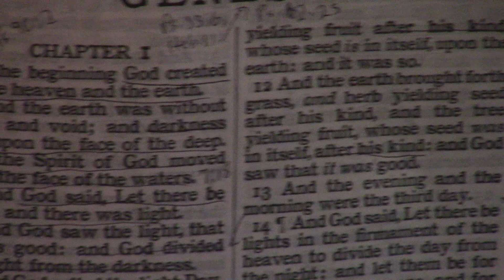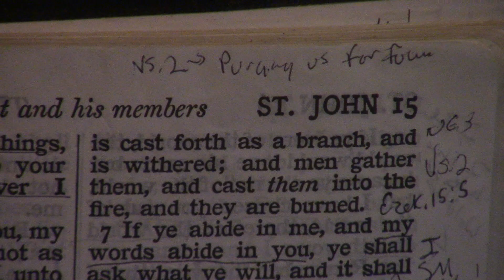How I Do My Bible Study